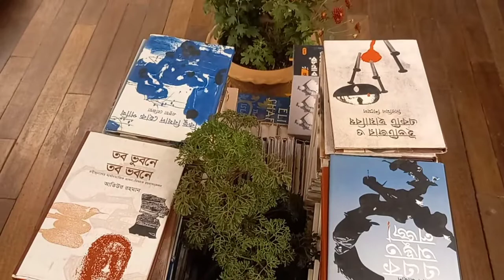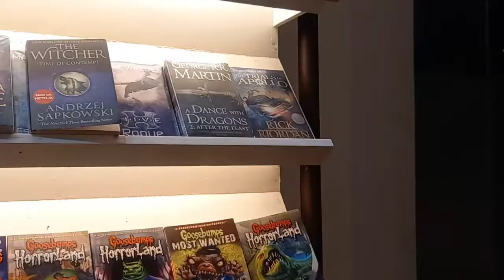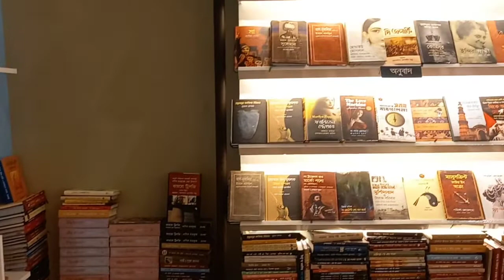যেখানে অনেক বই । Bengal Boi । Dhanmondi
🎵 Track Info:

Title: Imaginary by Broken Elegance & Nomyn